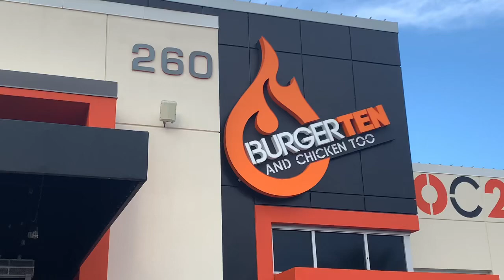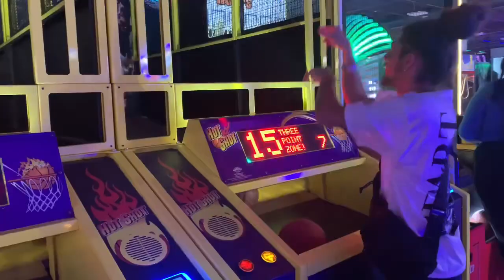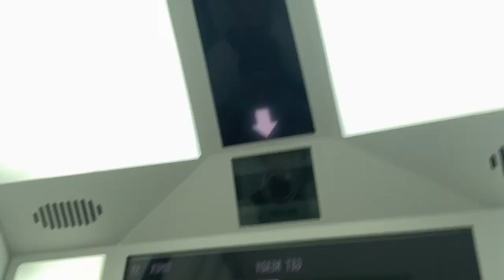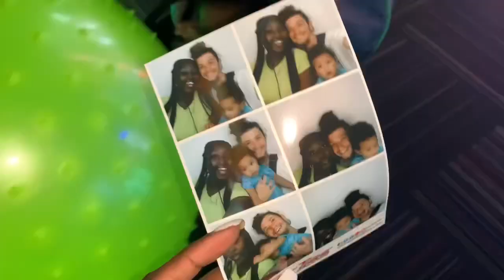TRAVEL VLOG|| UNPLANNED GET AWAY + BEACH + GREAT FOOD +NEW RESTAURANT + GIANT ARCADE + IG PICTURES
Hey guys , we hope you love this 24 hour travel vlog!!

COUPLES IG- Zandria.Davey

6530 Maricamp Rd
830403